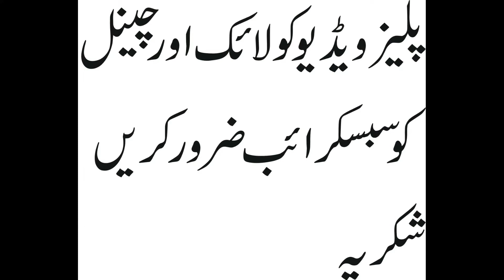Hazoor SAWW ki Wiladat Kay Waqiat | Hazoor SAWW ki Wiladat kay Moajzaat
The Institution
Hazoor SAWW ki Wiladat Kay Waqiat
Hazoor SAWW ki Wiladat kay Moajzaat
Hazoor saww ki wiladat kay moqa par honay walay mojzaat aur waqiat